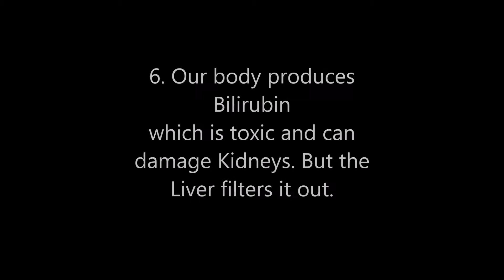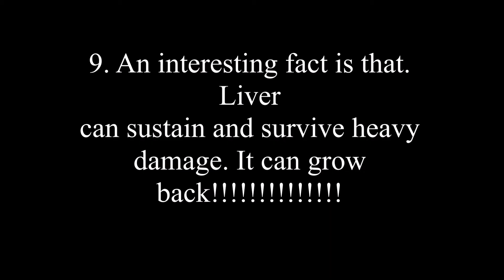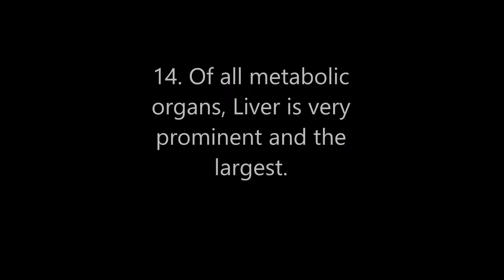Greatness of Liver!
The video depicts the Great events performed by the Liver in our Body. Most of the people speak about the Brain, Heart and Kidneys as the significant parts in our Body. But the Liver has its own significance and sometimes MORE SIGNIFICANT than others!!

The content in the video is shown for EDUCATIVE PURPOSE ONLY.
{December 16th is one of the Black days in the History of India}